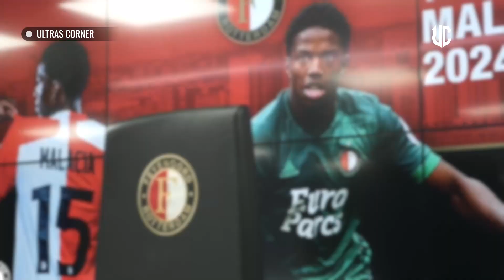GAWAT ❗ DE JONG DAPET ULTIMATUM | PILIH MENETAP POTONG GAJI ATAU IKUT TEN HAG DENGAN SEMPURNA 🔥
BERITA SEPAK BOLA TERKINI & TERBARU HARI Dari Ultras Corner - Berita Manchester United Terbaru Selasa 4 Juli 2022 :

Barcelona telah menawarkan ultimatum kepada gelandang Frenkie de Jong setelah klub menyetujui biaya transfer awal dengan Manchester United untuk transfernya.
United telah menyetujui biaya awal sebesar £ 56,2 juta untuk pemain internasional Belanda, yang telah membersihkan lokernya di Barca dengan kepindahan ke Old Trafford tampaknya semakin dekat. Bos baru United Erik ten Hag melatih gelandang di Ajax dan mengadakan panggilan telepon untuk meyakinkan pemain bahwa ia harus bergabung dengan proyeknya di Old Trafford.
Proses negosiasi antara klub telah berlarut-larut selama berbulan-bulan dengan pemain masih berlibur dan masa depannya masih belum jelas. Namun, United tetap yakin selama ini bahwa mereka akan mendapatkan gelandang - yang sangat penting bagi rencana Ten Hag.

Barca kini telah menawarkan ultimatum kepada pemain mengenai masa depannya, mengatakan kepadanya bahwa jika dia tetap di Camp Nou musim depan maka dia harus menerima pemotongan gaji. Rinciannya diuraikan oleh sebuah laporan di Marca , yang mengklaim bahwa klub Catalan perlu mengeluarkan £ 34,5 juta yang menggiurkan dalam berbagai pembayaran kepada pemain Belanda tahun depan sebagaimana diatur dalam kontraknya.
Ini didasarkan pada upah De Jong di klub bersama serangkaian pembayaran yang harus dibayar kepada pemain melalui amortisasi dan klausul lain yang merupakan bagian dari kesepakatannya. Ini adalah indikator paling jelas mengapa Barca terbuka untuk menguangkan pemain musim panas ini dan dengan nilai yang kurang dari apa yang mereka bayarkan kepada Ajax tiga tahun lalu untuk jasanya.
Barca telah menyadari bahwa preferensi pribadi De Jong selalu untuk tinggal di klub karena ia menetap di kota bersama keluarganya dan telah menikmati peran penting di klub, yang telah memberinya gaji besar dengan peran olahraga kunci.
Itulah mengapa peran Ten Hag adalah kunci bagi United, karena dia telah berusaha meyakinkan De Jong bahwa dia akan menjadi penyelesaian masalah' dan akan menjadi starter yang tak terbantahkan untuk timnya – peran yang mirip dengan yang dia nikmati. begitu banyak di Amsterdam. Peran pelatih baru Old Trafford sangat krusial dalam mewujudkan transfer tersebut.
Terlepas dari sikap Blaugrana bahwa sang pemain ingin bertahan di Camp Nou dan bahwa preferensi mereka adalah agar dia tetap berada di skuat, laporan bahwa mereka harus mendesaknya untuk mengurangi kontraknya jika dia tetap bertentangan dengan posisi publik ini. Tentu saja, De Jong tidak berkewajiban untuk mengurangi gaji yang disepakati jika dia memutuskan untuk tetap di klub.

United membajak kesepakatan Lyon untuk bek pekan lalu dan Malacia memberi tahu raksasa Ligue 1 bahwa ia ingin pindah ke Old Trafford.
Namun, perselisihan antara Malacia dan perwakilannya mengancam akan menunda kepindahan ke Theatre of Dreams tetapi masalah itu sekarang telah diselesaikan.
Setan Merah telah berjuang untuk mendapatkan pemain sejauh musim panas ini, dengan John Murtough mendedikasikan sebagian besar waktunya untuk menegosiasikan kesepakatan untuk Frenkie de Jong.
Tetapi Malacia akan terbang ke Inggris hari ini untuk menyelesaikan tes medisnya dengan klub, sebelum menandatangani kesepakatan senilai sekitar £ 13 juta.
Bek akan menyaingi Luke Shaw untuk tempat awal di bek kiri, sementara Alex Telles diperkirakan akan pergi.
Ten Hag juga bersedia mendengarkan tawaran Eric Bailly, Axel Tuanzebe dan Phil Jones.
Kepindahan Malacia dapat diumumkan pada hari Senin, dengan United kemudian berharap untuk menyelesaikan kesepakatan untuk De Jong dan Christian Eriksen.
United kemudian akan berusaha meyakinkan Cristiano Ronaldo untuk tetap di Old Trafford setelah pemain berusia 37 tahun itu meminta untuk meninggalkan klub.